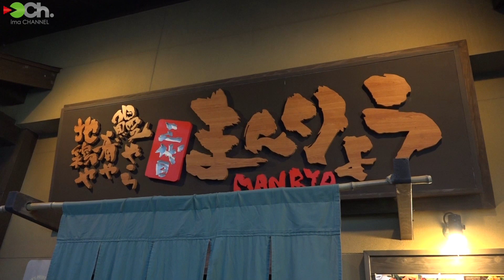鈴木斉 九州遠征釣行！〜宮崎 ヒラスズキゲーム編〜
前回のimaチャンネルに続き今回もimaプロスタッフの鈴木斉が登場！舞台を鹿児島から隣の宮崎県の磯に移してヒラスズキを狙う。
波の状況や射程距離に合わせたルアーローテーションでヒラスズキを攻略する。特筆するのはサラシの薄い状況での攻略法！水面を割ってルアーにアタックするシーンは必見だ。
動画後半のグルメレポートも注目です(笑)

撮影日
2015年11月中旬〜

使用ルアー
Diving Jaw 110(ダイビングジョー110)
カラー：イワシ

KOMOMOⅡ(コモモ2)
カラー：ボラ・マコイワシ

 Rocket Bait 95(ロケットベイト95)
カラー：玉彩

kosuke110プロト(コスケ110)
※2015年秋発売予定